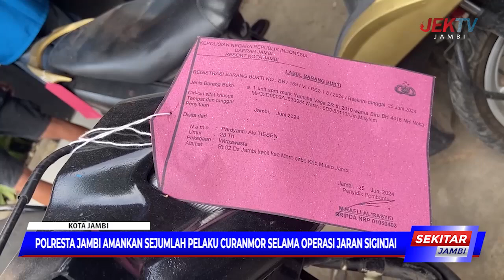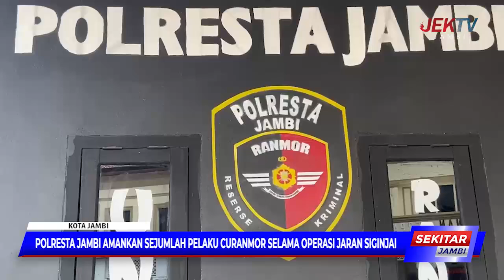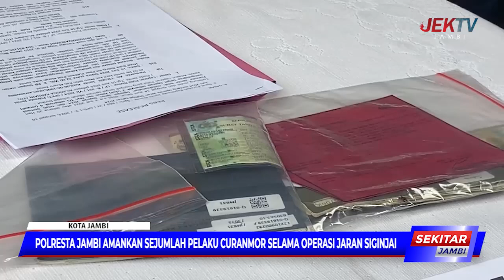POLRESTA JAMBI AMANKAN SEJUMLAH PELAKU CURANMOR SELAMA OPERASI JARAN SIGINJAI